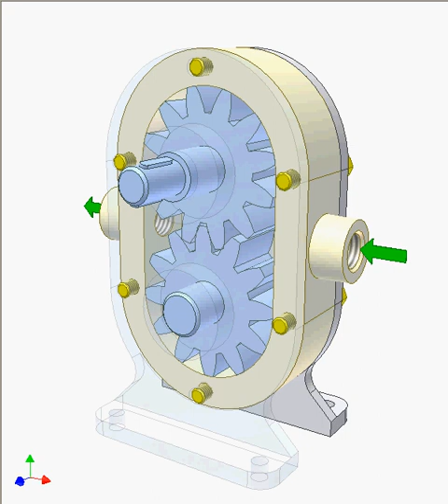External gear pump 1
Liquid between teeth and housing wall is transported from inlet to outlet.
The upper gear rotates anti-clockwise. Green arrows show fluid flow.